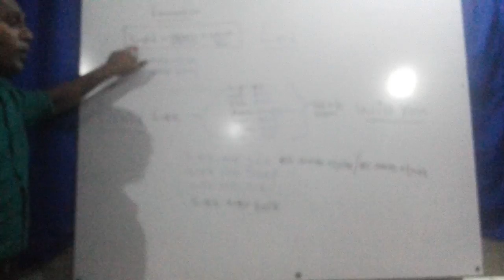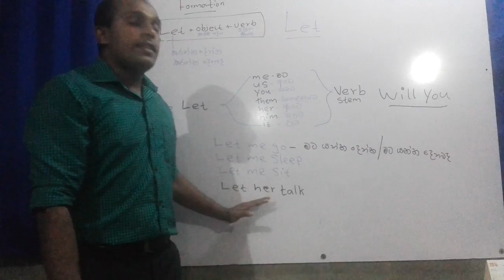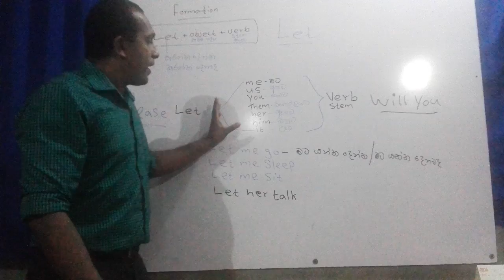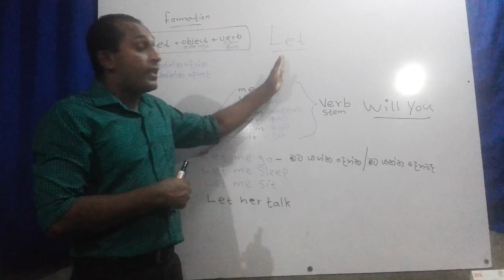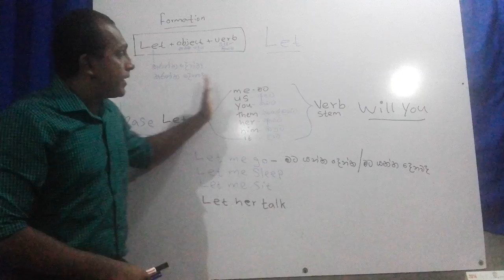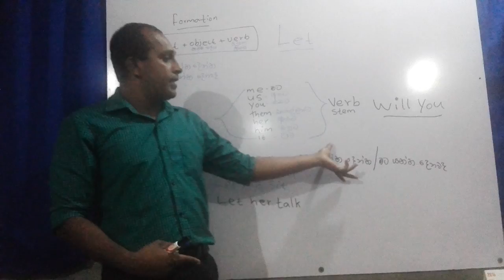Spoken English lessons With Prasanna Baanagala